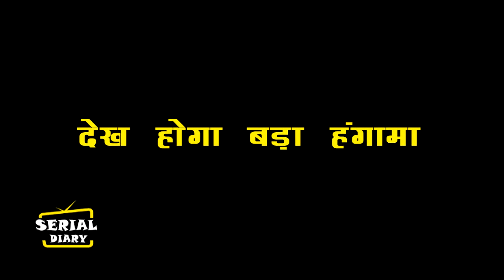GHKKPM || PAKHI का गुस्सा SAMRAT पर पड़ेगा भारी, यूं देगी करारा तमाचा....